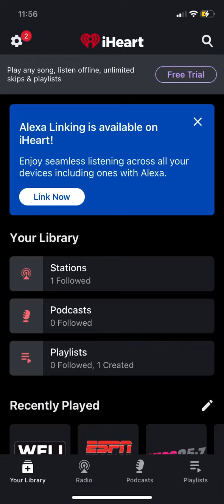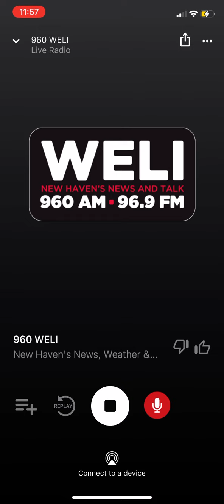IHeartRadio/Saved By The Scan PSA (retarded-ass commercial PSA) 2017-2018